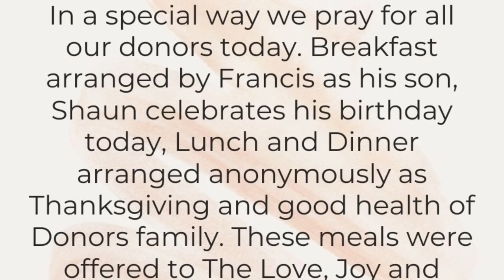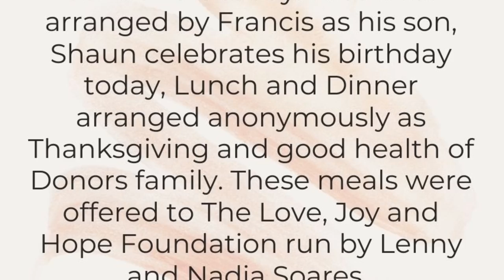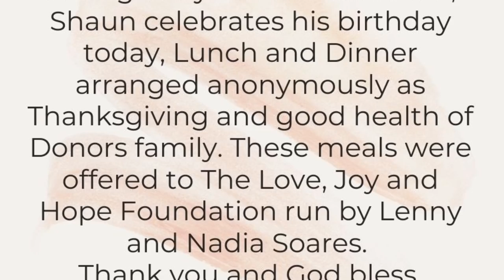Providing for our need not our greed | Mark 8:1-10